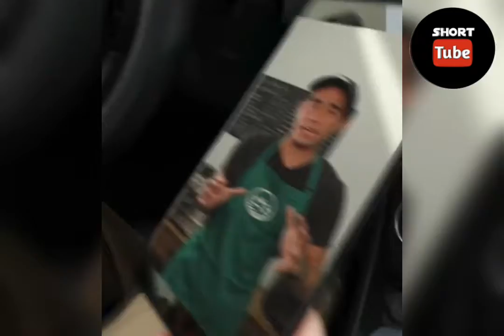Zack king calling pranks 2020 😁 funny magic vines call